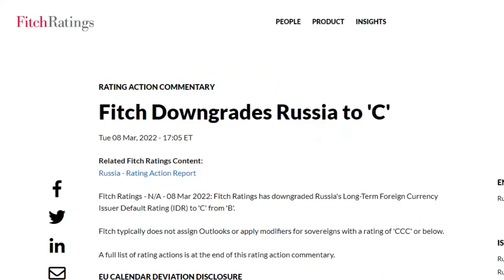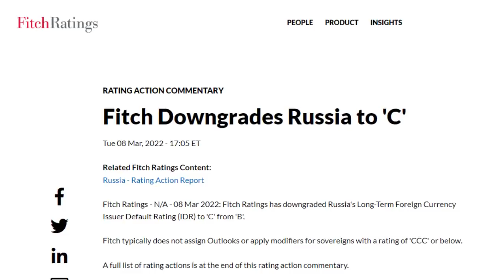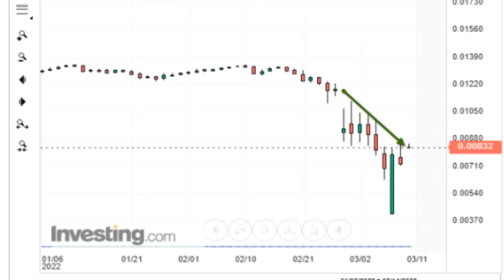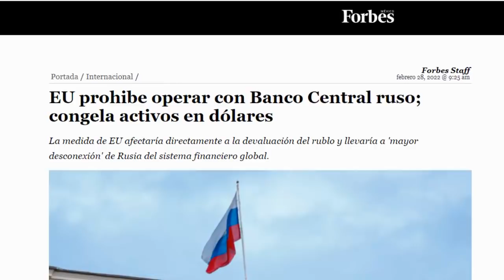¡RUSIA A PUNTO DE QUEBRAR! EL BANCO DE RUSIA ESTÁ EN "DEFAULT"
RUSIA, JUGANDO CON FUEGO.